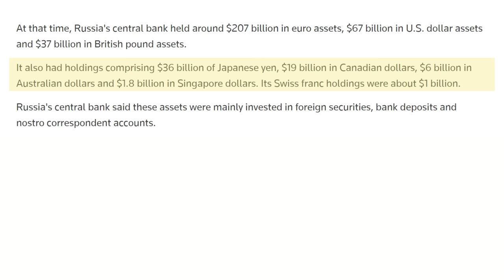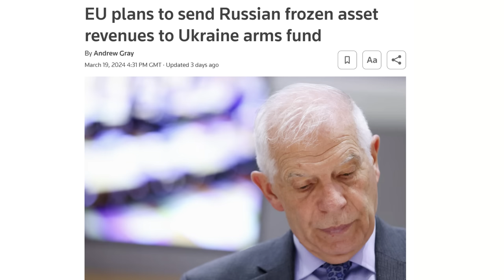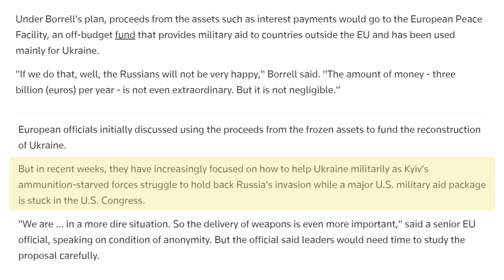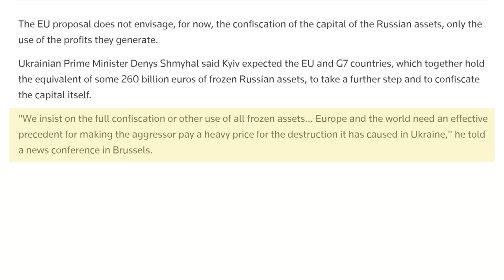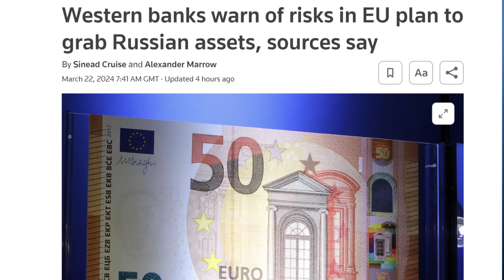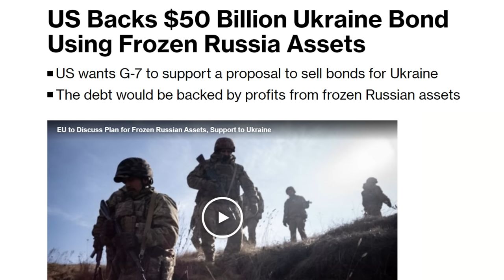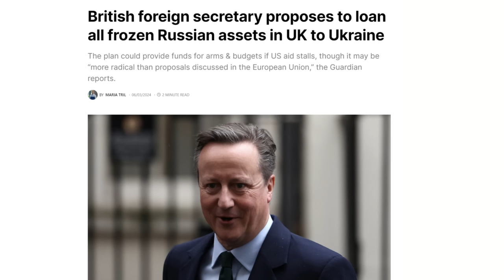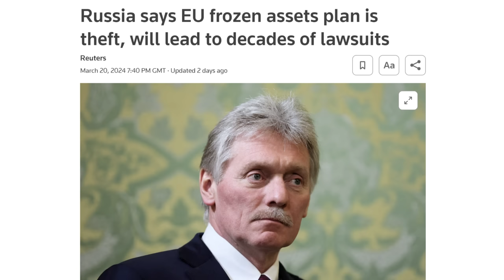RUSSIA - $300BN Frozen Russian Assets to back BONDS as USA & UK Propose Radical Approach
Following Russia's invasion of Ukraine around $300 Billion of Russian Cash reserves were FROZEN by Banks & Institutions in the West. For the pasr 2 years those Assets have remained frozen however the USA & the UK are now pushing for changes in international law to allow RUSSIA's FROZEN ASSETS to be used to back $50BN BONDS to Fund the defence of Ukraine. This concept is contrary to existing law and in this video I discuss the latest proposals, provide details of which countries are holding the assets, Russia's response to the threat of losing $300BN and discuss why it has taken 2 Years to reach these discussions.

Chapters:
0:00 Intro
3:12 FROZEN ASSETS
5:12 EU PROPOSAL
9:12 LEGAL IMPLICATIONS
12:06 USA & UK PROPOSALS
17:07 RUSSIAN RESPONSE
18:14 SUMMARY & CONCLUSION
24:20 WIN STILTMAN